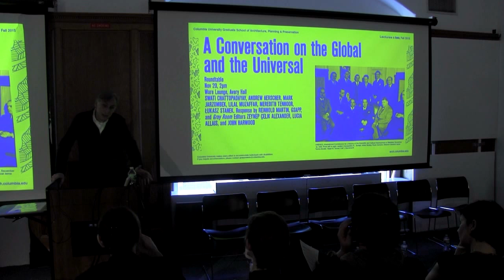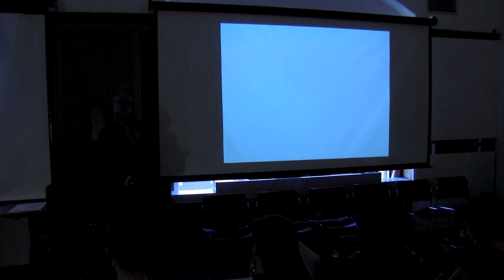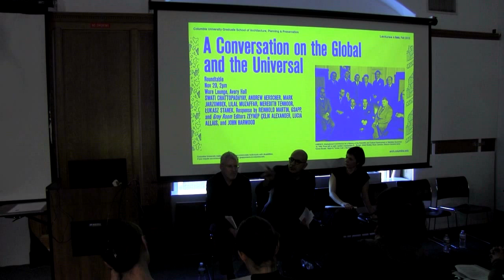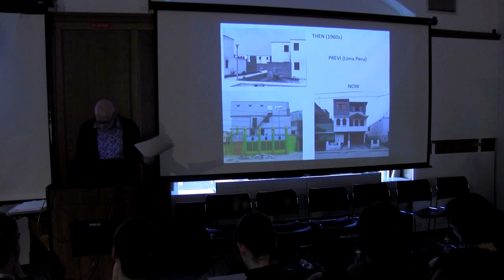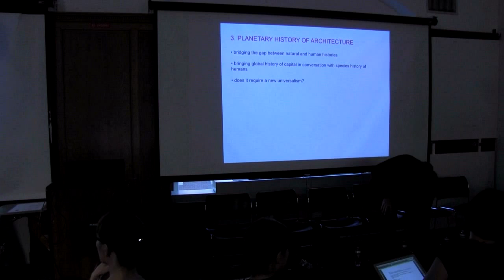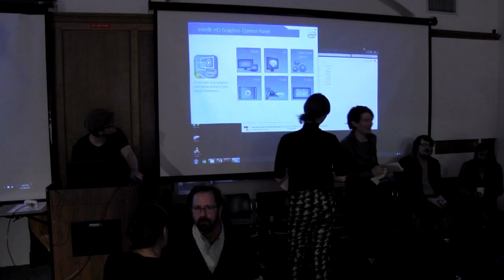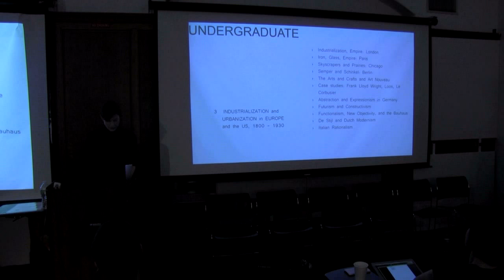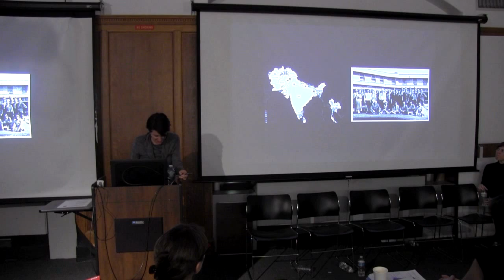A Conversation on the Global and the Universal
Friday, November 20, 2015 2:00pm
Ware Lounge

Swati Chattopadhyay, Andrew Herscher, Mark Jarzombek, Ijlal Muzaffar, Meredith TenHoor, Łukasz Stanek

Response by Reinhold Martin, GSAPP, and Grey Room Editors Zeynep Çelik Alexander, Lucia Allais, and John Harwood

2:00 Introduction, Reinhold Martin

2:15 Panel 1
Andrew Herscher
Ijlal Muzaffar
Moderated by Zeynep Çelik Alexander

3:30 Panel 2
Mark Jarzombek
Swati Chattopadhyay
Moderated by John Harwood

4:45 Break

5:00 Panel 3
Meredith Ten Hoor
Łukasz Stanek
Moderated by Lucia Allais

6:15 Concluding comments